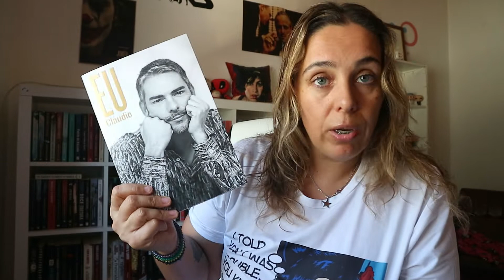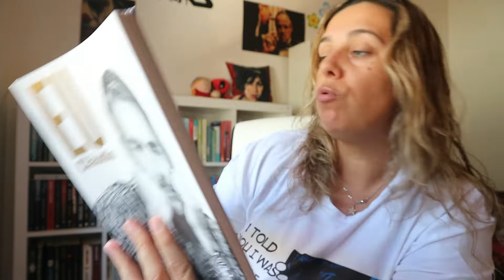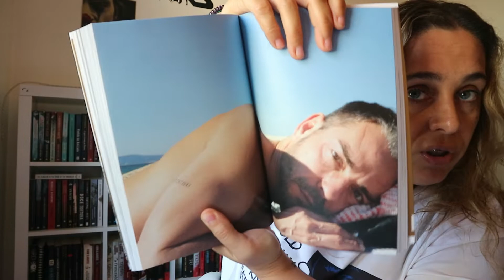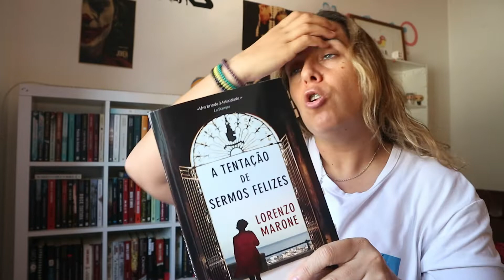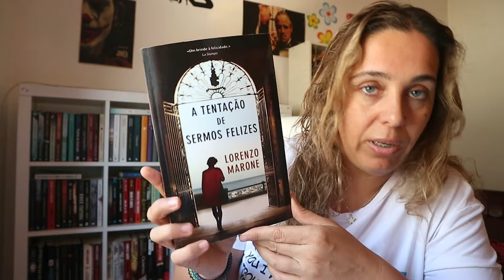"Eu, Cláudio" & "A Tentação de Sermos Felizes" de Lorenzo Marone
* "A Tentação de Sermos Felizes" de Lorenzo Marone